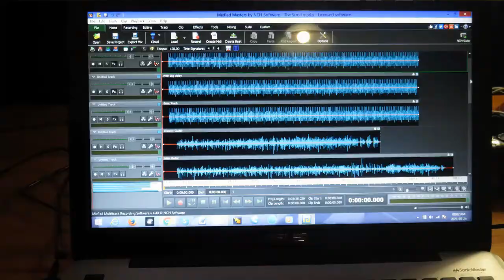Michael - Behind That Wall - Part 7 - Setting For A Song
Behind That Wall is a 13-part video documentary in which I share my experience from creating until recording an original song. Please share your feedback in the comments section of Part 13. Thank you for joining me on this ride. Happy Days,  Michael.